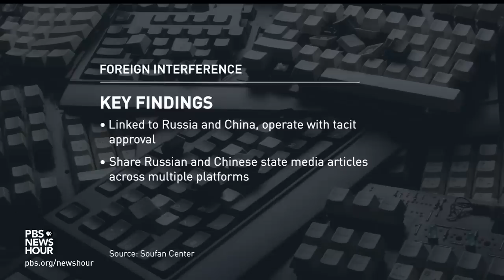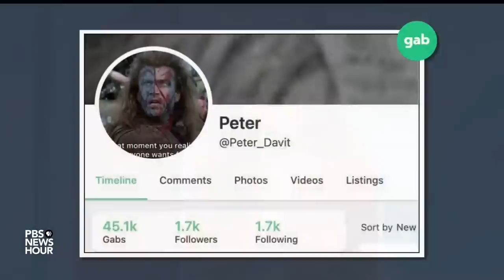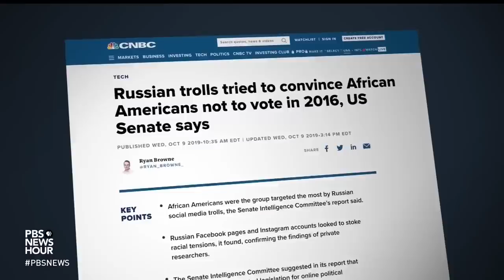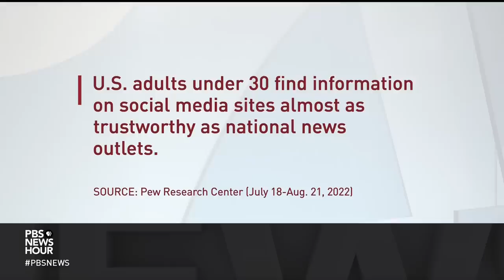Analysis shows Russian and Chinese-backed efforts to sow division after Trump indictment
A week after the arraignment of Donald Trump, we’re learning new details about a covert effort by Russian and Chinese-backed actors aimed at sowing division among the American electorate and increasing distrust in institutions. Laura Barrón-López discussed the findings with Colin Clarke of the Soufan Center And Zach Schwitzky of the data science firm Limbik.